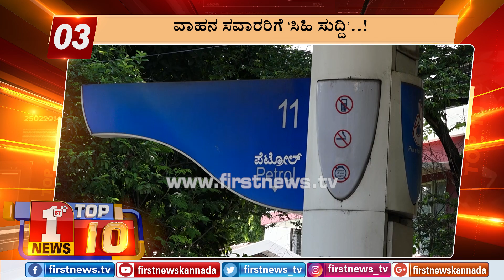"ಬುಲೆಟಿನ್​ 3:00 PM 03/02/2019" | "Bulletin 3:00 PM 03/02/2019"